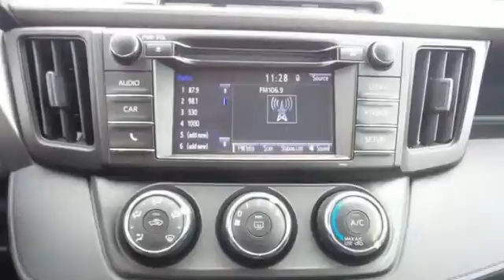New 2016 Toyota RAV4 Rochester MN Winona, MN S40336 - SOLD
Year: 2016
Make: Toyota
Model: RAV4
Trim: LE
Engine: 2.5L 4-Cylinder DOHC Dual VVT-i
Transmission: 6-Speed Automatic
Color: Black
Interior: Black
Stock #: S40336
VIN: 2T3ZFREV9GW247845

Address:
4900 Highway 52 N